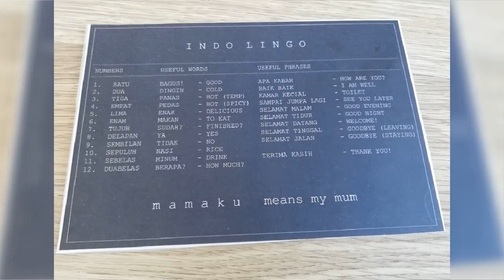DFO Brisbane, Mamaku Clayfield